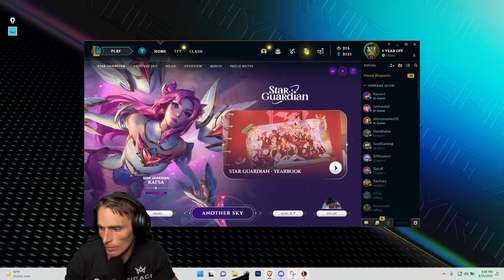WATCH THIS VIDEO IF YOU ARE LOW ELO TOP LANER!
This video is perfect for you if you are silver/gold trying to improve at top lane!

More -